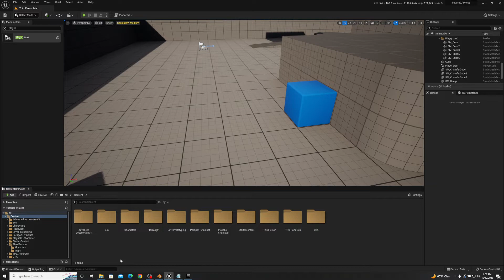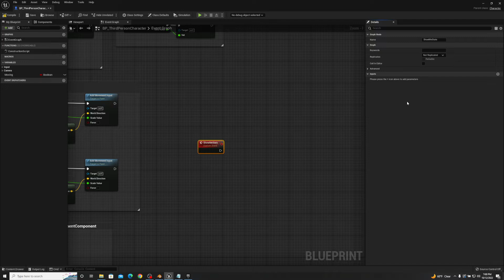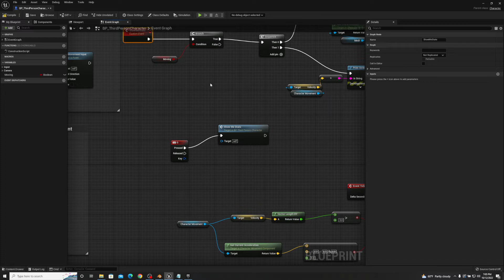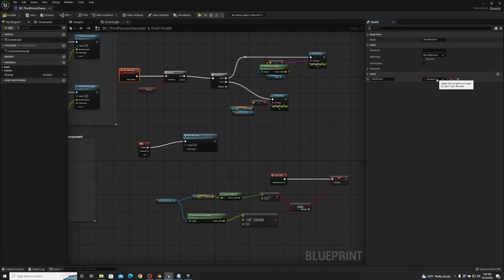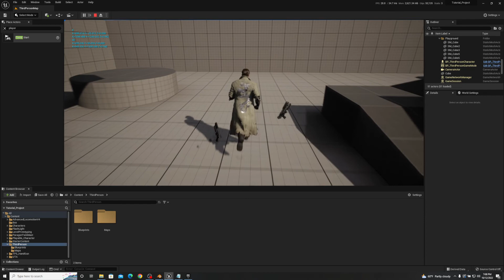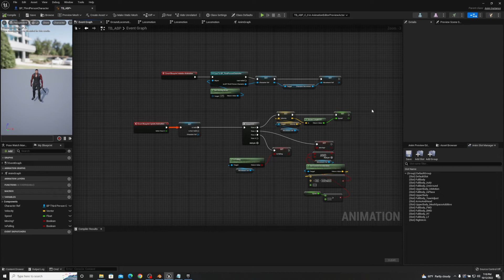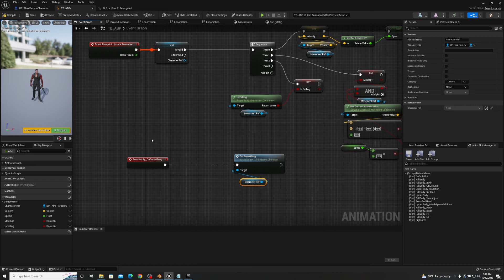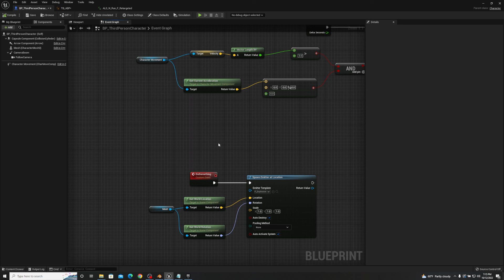Unreal Engine 5 Tutorial - Blueprint Series Part 3: Custom Events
In this video we review how to use custom events in your blueprints and how they function in the execution flow of your blueprint.